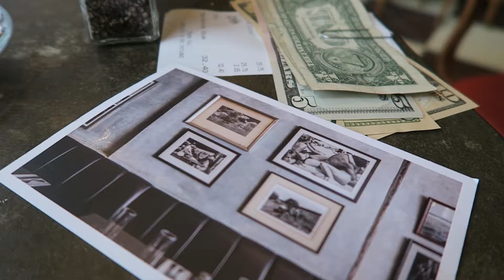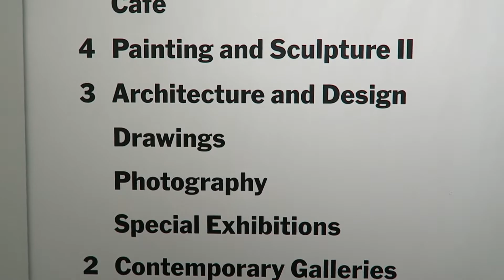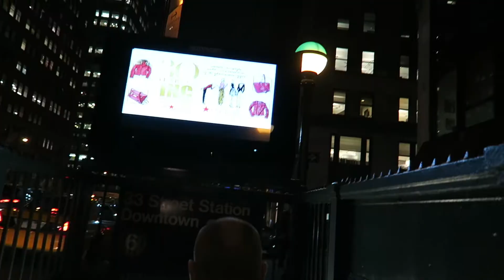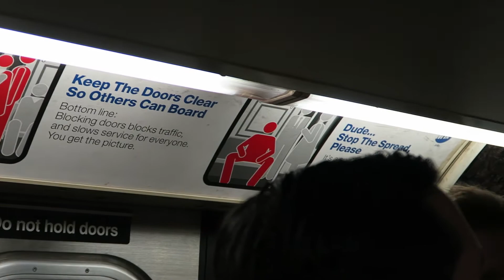New York Vlog - Part 2 - MoMA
We visit Cafe Colette in Williamsburg for brunch. Followed by a trip around New York's Museum of Modern Art and a walk around Manhattan to see the Empire State Building and Grand Central Station. Capping off the day with an incredible pizza at Roberta's in Bushwick.